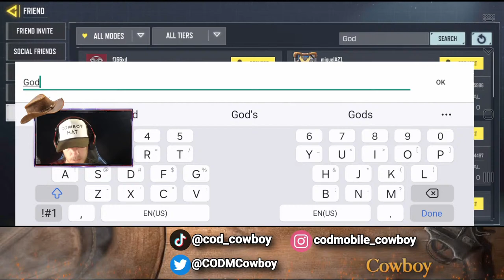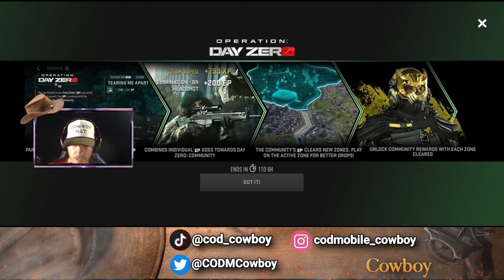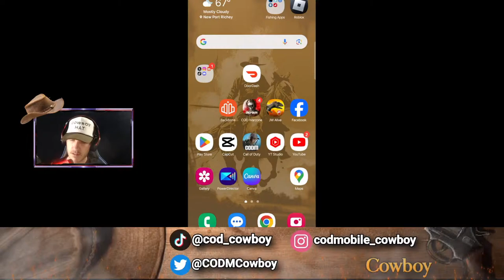The sweatiest lobbies EVER! 😱🤯 Call of Duty Mobile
Howdy everyone. Lets also talk about WZM, Safe Houses, and YT tips...

Call of Duty Mobile Livestream. Battle Royale.

~Cowboy